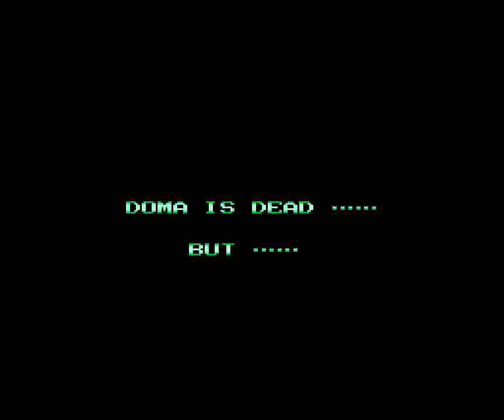Cross Wiber: Cyber Combat Police (PCE) - Full Run + Ending